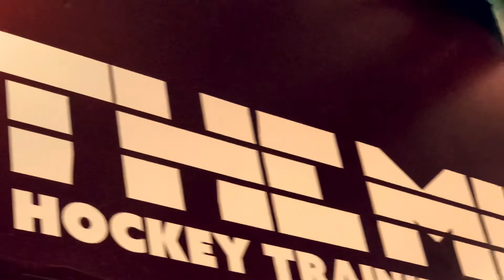CJR4 @ the Mill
CJR4 takes a trip down to Tempe, Arizona to fix some issues with his right foot at a place known as The Mill.